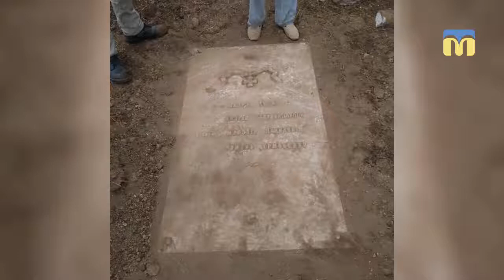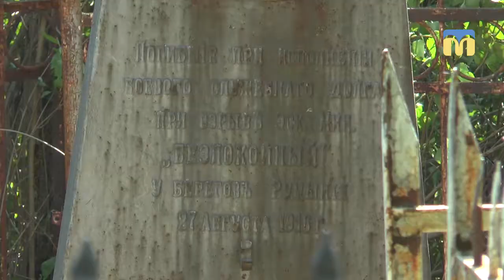Пам'яті загиблих на есмінці "Беспокойный"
Історики, краєзнавці, чиновники від культури вирішували долю знайденої 17 липня 2018 р., під час розкопок на «німецькому кладовищі», могильної плити.